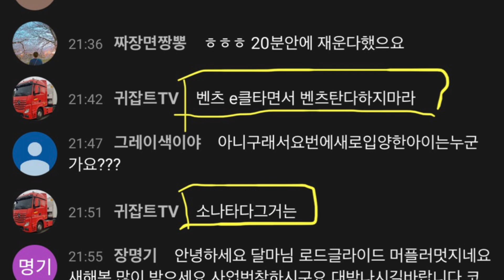아이언883은 할리 입문용이라고 비꼬는사람들 특징 ssul [스포스터냐 투어링이냐]